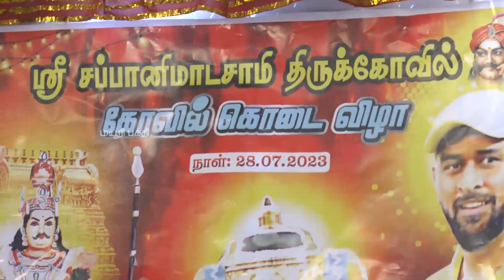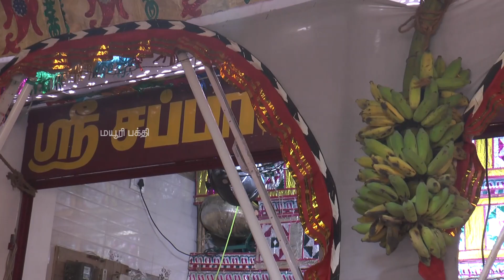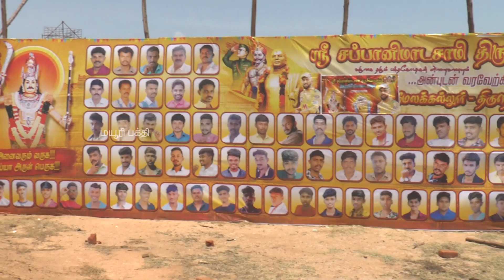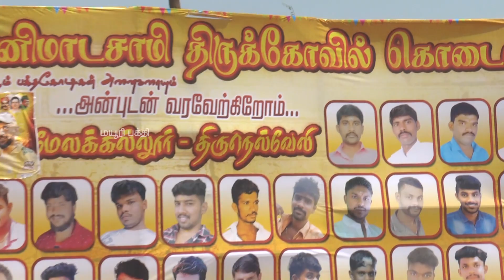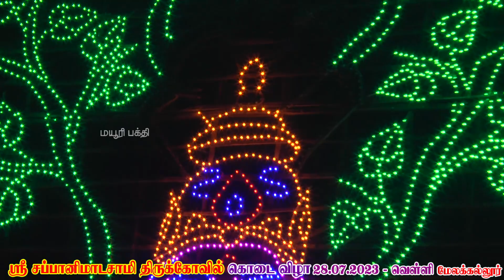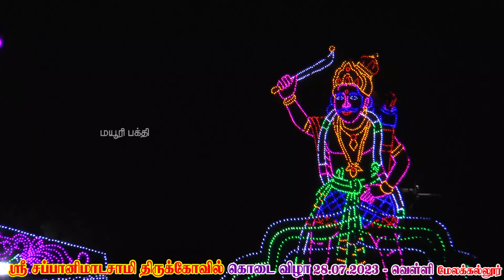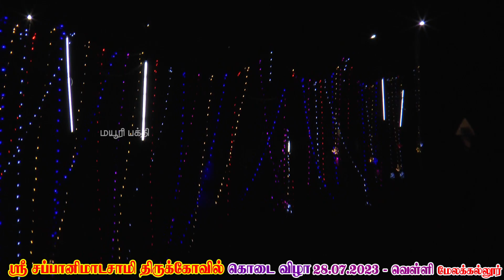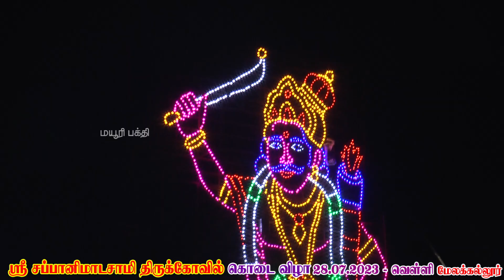சப்பாணிமாடசாமி திருக்கோவில் கொடை விழா சிறப்பாக நடைபெற்றது | MAYURITV |MAYILOSAI | MAYURI BAKTHI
சேரன்மகாதேவி அருகே மேலக்கல்லுரில் உள்ள சப்பாணிமாடசாமி திருக்கோவில் கொடை விழா சிறப்பாக நடைபெற்றது